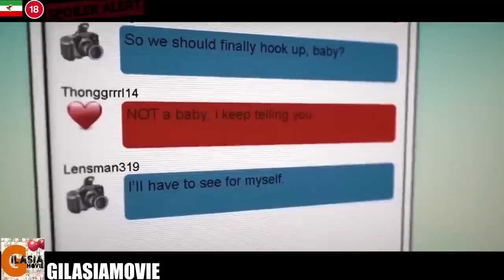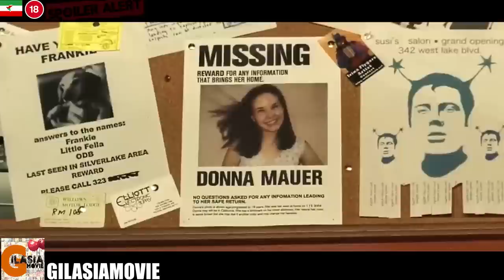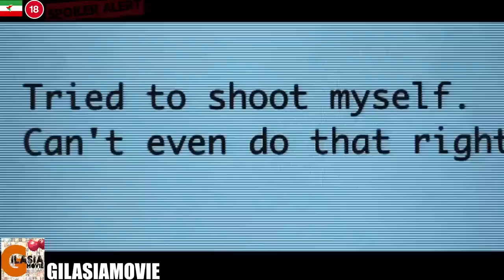بلایی که باید سر بچه بازا بیاد | مردی که به دخترای کوچیک دست درازی میکنه بالاخره یکی جلوش وا میسه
بررسی فیلم شکلات سفت
بررسی فیلم Hard Candy
برای دانلود کامل فیلم وارد کانال تلگراممون بشید: